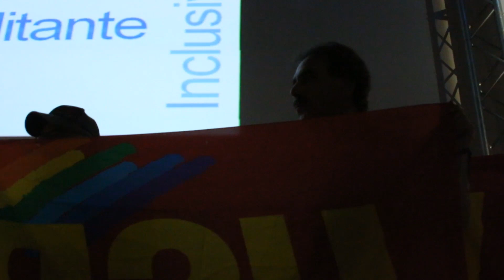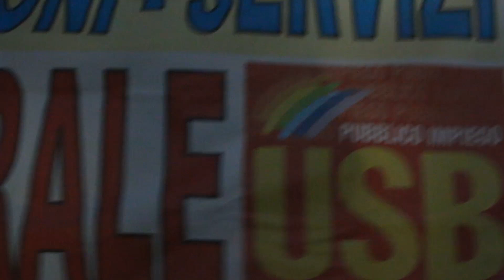Roma, 27 maggio 2014. Madia contestata al Forum PA (USB Tv)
FORUM P.A.: BLITZ USB ALL'INAUGURAZIONE COL MINISTRO MADIA. 19 GIUGNO SCIOPERO GENERALE DEI LAVORATORI PUBBLICI
Una trentina fra delegati e lavoratori della USB Pubblico Impiego hanno interrotto questa mattina  a Roma l'intervento del Ministro Maria Anna Madia all'inaugurazione del "Forum P.A." per contestare l'annunciata riforma del settore pubblico.
I manifestanti hanno srotolato uno striscione con la scritta: "Contratti, assunzioni, servizi. 19 Giugno sciopero generale Pubblico Impiego", distribuendo un comunicato con le ragioni della protesta insieme all'ormai famoso "Renzino" da 80 euro, che verrà percepito in misura diversa solo da 10/15% dei lavoratori pubblici.
"In questo modo abbiamo inteso rispondere alla domanda al centro del convegno presieduto dal ministro Madia, "Quale P.A. per un'Italia più semplice e più giusta?" - spiega Daniela Mencarelli, dell'Esecutivo nazionale USB Pubblico Impiego.
"Noi vogliamo una pubblica amministrazione che offra ai cittadini servizi sempre più qualificati e non sia asservita alle imprese - prosegue la dirigente sindacale - invece la riforma annunciata da Renzi e Madia non si preoccupa affatto far funzionare meglio la P.A. e, in continuità con i tagli allo Stato Sociale e con l'attacco ai diritti dei lavoratori attuata dai precedenti governi, prevede l'arretramento dello Stato dai territori, il demansionamento dei lavoratori e il potenziamento della mobilità coatta, mentre non ci sono proposte di recupero dei servizi soppressi o esternalizzati".
"Rivendichiamo il diritto dei lavoratori pubblici ad avere il rinnovo del contratto -- afferma Mencarelli -- e quello dei 250.000 precari ad essere stabilizzati. Lo Stato torni ad essere promotore di buona occupazione, investendo sulla messa in sicurezza del territorio e sulla valorizzazione del patrimonio artistico e culturale".
"Su queste rivendicazioni abbiamo proclamato lo sciopero generale il prossimo 19 giugno. Uno sciopero che interesserà non solo i lavoratori pubblici -- precisa Mencarelli - ma anche tutti quei dipendenti di aziende private che operano nel settore pubblico, fornendo direttamente o indirettamente servizi alla cittadinanza".
"A chi ci dice che non ci sono risorse economiche -- avverte la sindacalista -  indichiamo i 160 miliardi annui di evasione fiscale e i 60 miliardi di costo della corruzione. Si vadano a recuperare quelle risorse, assumendo personale in misura adeguata ad attuare una vera lotta all'evasione fiscale e contributiva e alla corruzione pubblica", conclude Mencarelli.